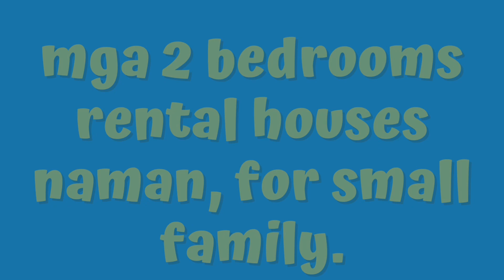House Hunting 2 | Cheap Rentals in Australia | Rental Crisis!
Samahan nyo kami ulet sa paghahanap ng lilipatang bahay.. This time mag view tayo ng mga mas mura at mas maliit na mga Rental Houses.

Medyo mahirap po makahanap ng mauupahan ngayon dahil may rental crisis dito sa Adelaide.

Kung may mga tanong kayo, comment lang po kayo at susubukan namin ito g sagutin.

Kitakits mga Trops!

Rental in australia